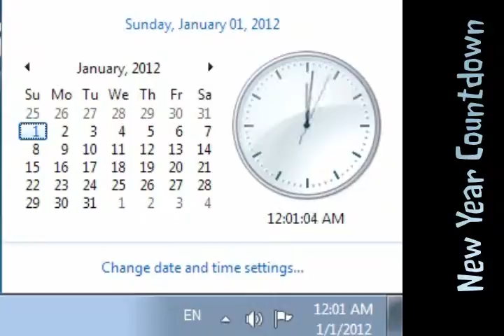New Years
A day late. Don't care. Music is from the Pokémon Anime.